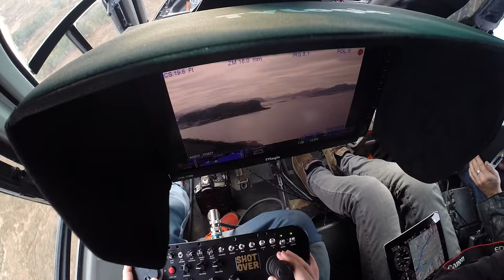Orange aerial`s first flight with the new ShotoverF1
Video from the first half hour of flying with the new Shotover F1.
OrangeAerial can now deliver footage in HD, UHD and up to 6k resolution. Using the Red Epic Dragon, Sony F55, Canon C500 and  Arri Alexa M, we are able to capture stunning pictures from above.